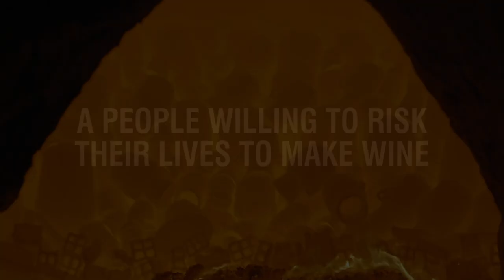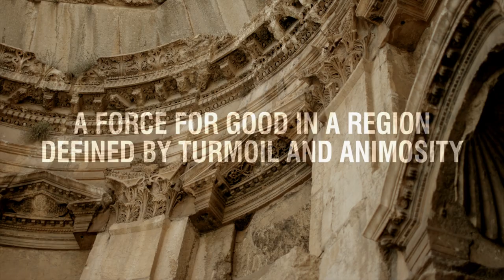WINE and WAR - Official Trailer [HD]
Watch the film and save lives Friday OCTOBER 9.